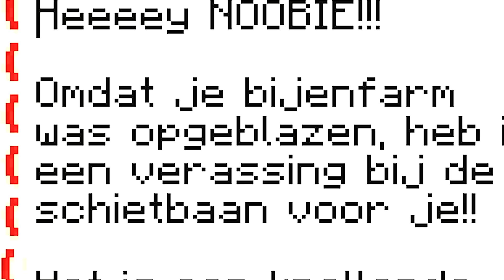GIEL Op BEZOEK In Het DIRT HOTEL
Bedankt voor het kijken naar: GIEL Op BEZOEK In Het DIRT HOTEL

Mijn filmpjes zijn bedoelt voor alle leeftijden en zijn volledig familie vriendelijk!